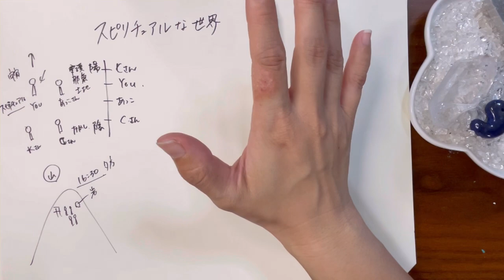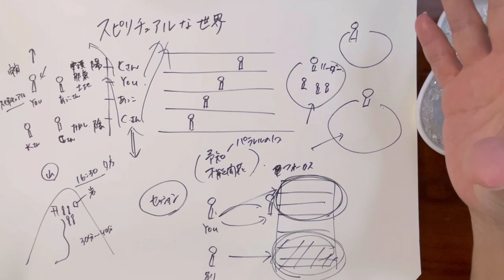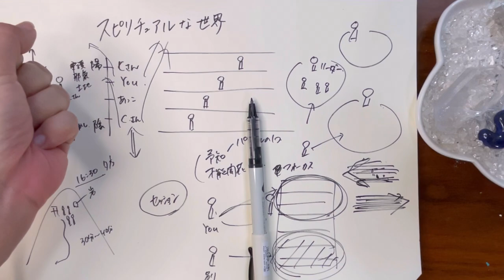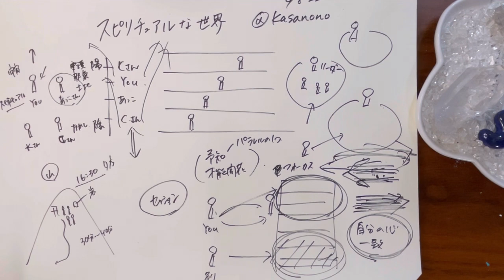見えている世界が違うからこそ面白い😆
こんにちは♪Youです✨🐬✨

宇宙人をはじめとする見えない存在からのチャネリング情報や日々の学びを配信中です🛸

★今回の動画の補足★
動画内で周波数が高い低いと表現したいますが、陽のエネルギー、陰のエネルギーと思ってもらえたらと思います。

【告知】
ゲスト：山田明子さん

お互いチャネリングをしながら対談します！
初めての試みなのでどの程度
できるかは分かりませんw

今回の企画の経緯はというと
どちらかがメッセージを受け取った時に
電話をして話すのですが…

お互いチャネリングができるから
その時の会話がめちゃくちゃ濃厚で
面白いんですよーーーーー🤣✨

スラスラ色々な言葉が出てくる出てくるーーー！
それをぜひ聴いていただきたいなって思います♪

集中して話すためにコメントは見ずに
話していきますので、あらかじめご了承ください😢

Instagram🎨アーティスト活動を主に載せています♪

【Tシャツ販売スターーーーート】
８月よりTシャツの販売を開始します！
Tシャツは３種類
1. NEW WORLD (地球との調和、自分の望む新世界へ)
2. THE ONE　　（「全てなるもの」の心地よい世界）
3. AWAKENING （自分の才能・能力の覚醒　3333）

予約販売となりますので、申し込み頂いてから発送となります。
詳しくはウェブショップの詳細をご覧ください😆

その他、アート作品やグッズはこちらから購入できます👩‍🎨🎨
ぜひ覗いていってください👀

【オンラインセッション】
🌸自分の才能を開花させたい
🪷第6感をもっと活性化させたい
🌹自分の人生を切り開きたい！
🍀宇宙のことをもっと深く知りたい！
そんな方にオススメです♪

再開は2023年8月７日（月）11時を予定しております☺️✨
エネルギー大爆発させちゃいましょう🌸

【ブログ】
過去の不思議体験や日々の気づきを記録♪